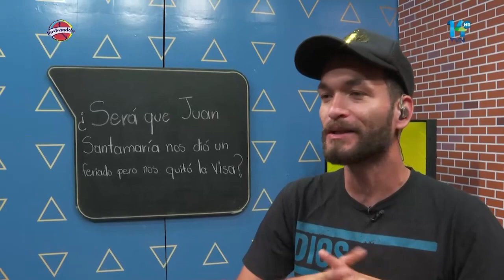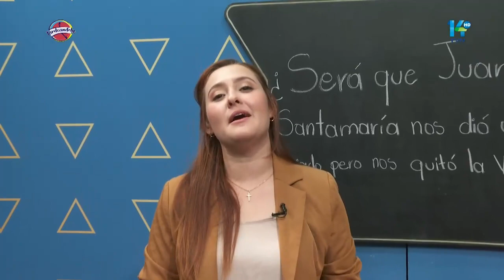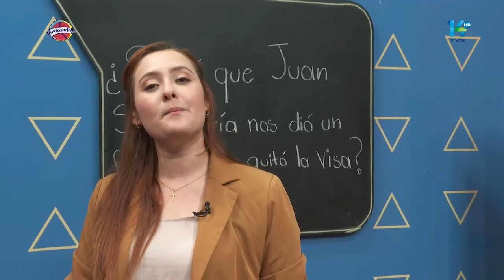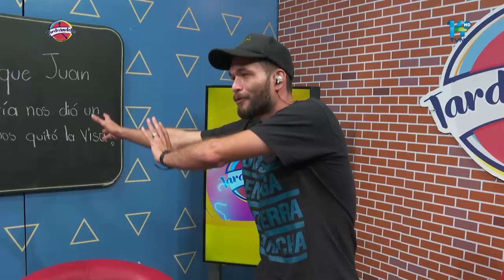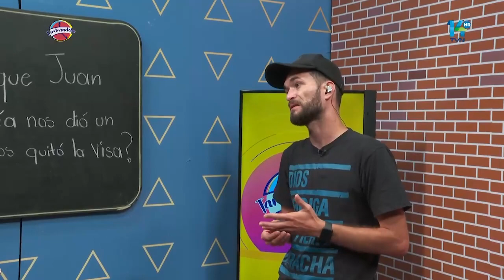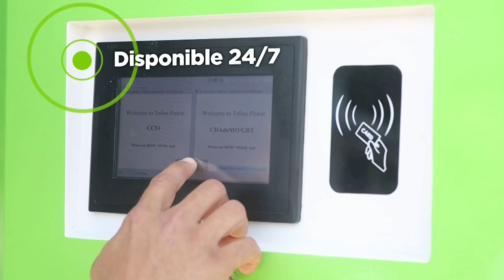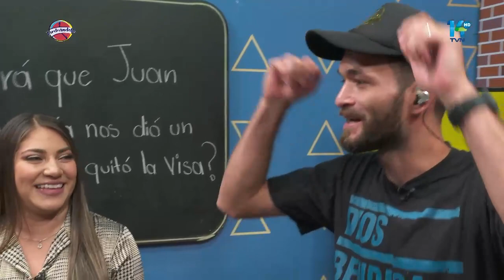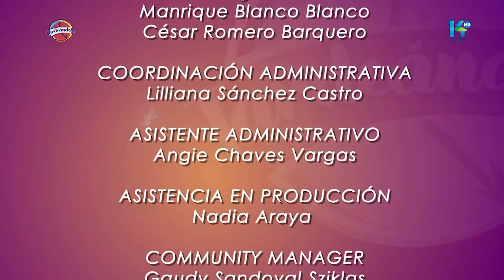Tardeándola 11 de abril del 2023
Disfrute con nosotros de un espacio lleno de risas, diversión y entretenimiento.